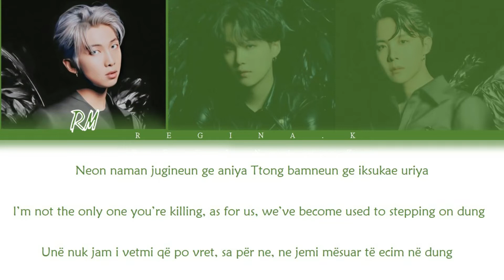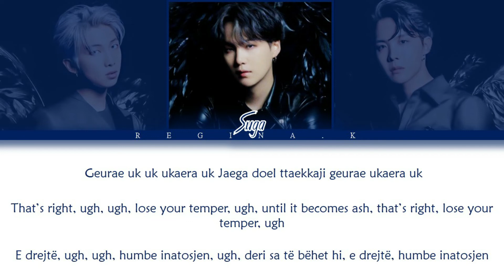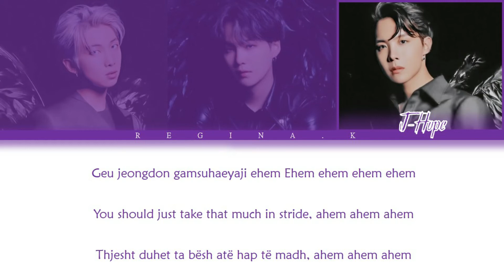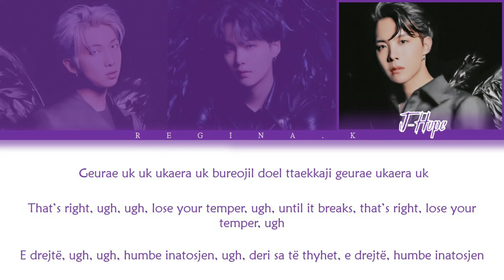BTS - UGH ! [ Color Coded Rom/Eng/Albanian Lyrics ]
Track: 12. UGH!
Album: MAP OF THE SOUL: 7
Artist: BTS (Rap Line)
Year: 2020